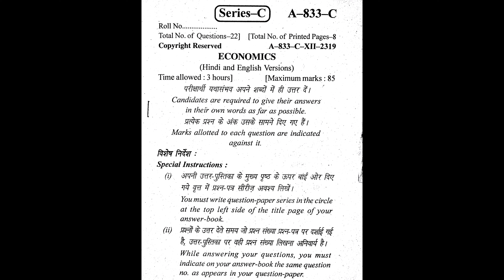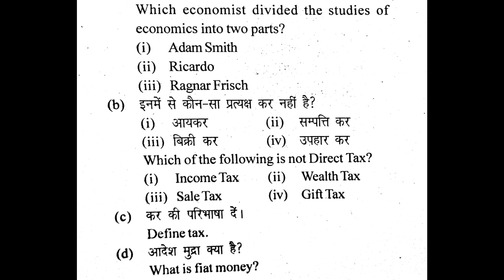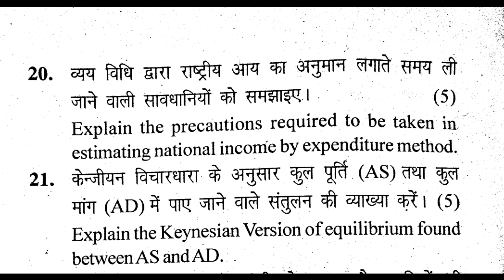HP Board 12th Economics Question Paper 2019 Series-C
Mittro Humne iss video mai humne Himachal pradesh board +2 Class Economics 2019 Series-C ka question paper upload kiya hai.Dosto video ko like aur share jroor karna aur hamare channel ko subscribe karna.